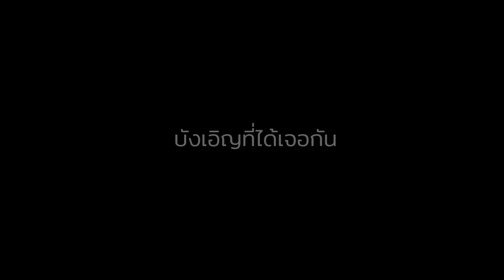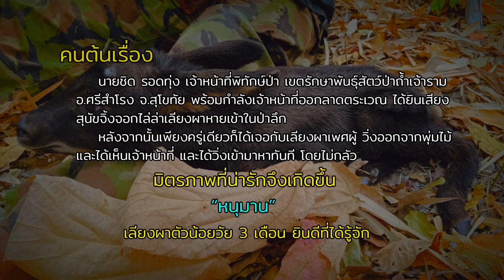พบลูกเลียงผาแสนเชื่อง พลัดหลงกับแม่ คาดโดนสุนัขจิ้งจอกไล่ล่า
คลิปน่ารัก คนกับสัตว์ป่า มันคือความผูกพันที่หาไม่ได้ง่าย